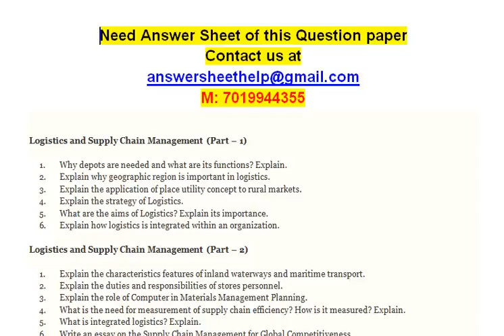Logistics and Supply Chain Management - Explain the characteristics features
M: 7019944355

Logistics and Supply Chain Management (Part – 1)

1. Why depots are needed and what are its functions? Explain.
2. Explain why geographic region is important in logistics.
3. Explain the application of place utility concept to rural markets.
4. Explain the strategy of Logistics.
5. What are the aims of Logistics? Explain its importance.
6. Explain how logistics is integrated within an organization.

Logistics and Supply Chain Management (Part – 2)

1. Explain the characteristics features of inland waterways and maritime transport.
2. Explain the duties and responsibilities of stores personnel.
3. Explain the role of Computer in Materials Management Planning.
4. What is the need for measurement of supply chain efficiency? How is it measured? Explain.
5. What is integrated logistics? Explain.
6. Write an essay on the Supply Chain Management for Global Competitiveness.

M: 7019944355